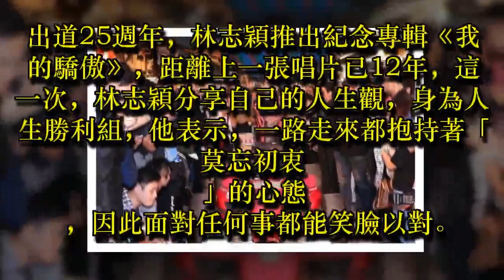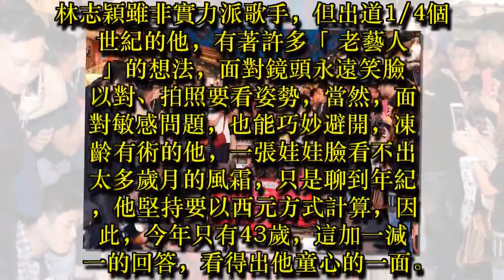林志穎出道1/4世紀 歌聲靠真誠取勝